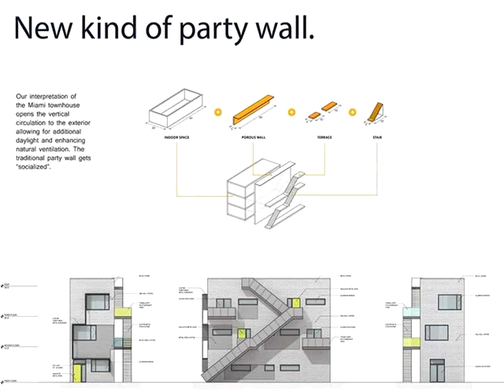1020 NW 29th Ter,Miami,FL 33127 Commercial For Sale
5,058 sq. ft. land for single family residence, community, 2 family residence/ duplex, or home office situated west of the bustling midtown and design district neighborhoods, an area centric amongst the city???s major employment centers and minutes from booming areas such as brickell and downtown. the area is experiencing rapid demographic, population and economic growth, with sub 2% vacancies pushing rental rates and proper rates ever north.